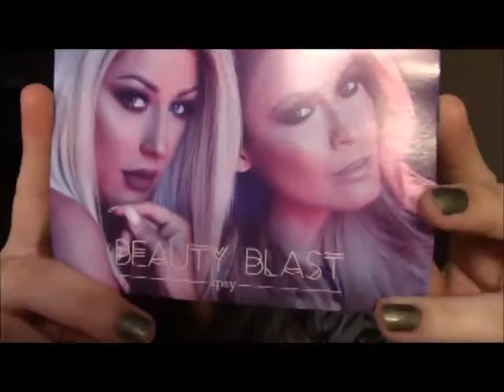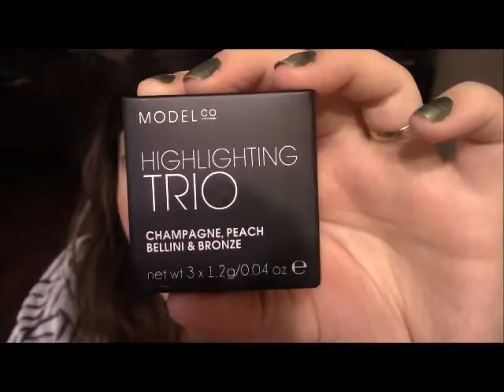Ipsy Novembro 2015/Ipsy Bag November 2015